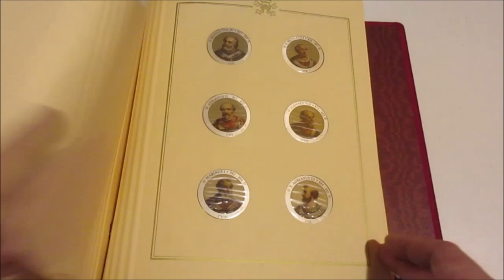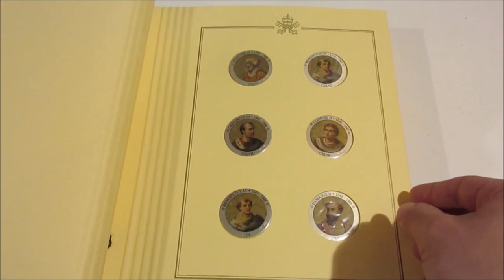Asta 46 - Lotto 295 - Il Medagliere dei Papi - Collezione di n. 133 medaglie in argento 925/1000.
Il Medagliere dei Papi - Collezione di n. 133 medaglie in argento 925/1000, serigrafate a colori. Da San Pietro a Giovanni Paolo II, in due eleganti album con custodia. Peso di gr. 9,2 cadauna, per un peso complessivo di gr. 1223,60.